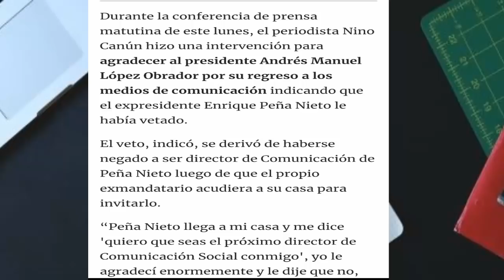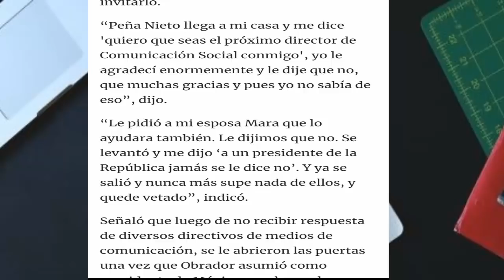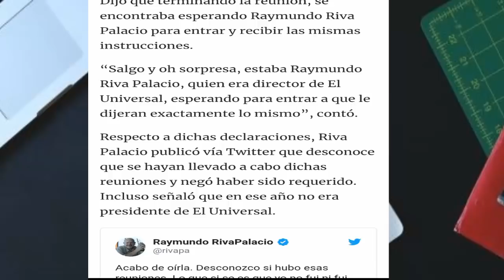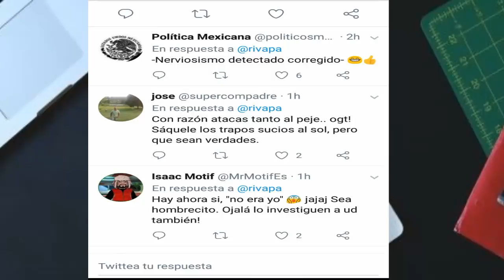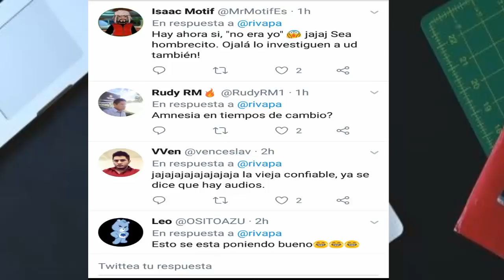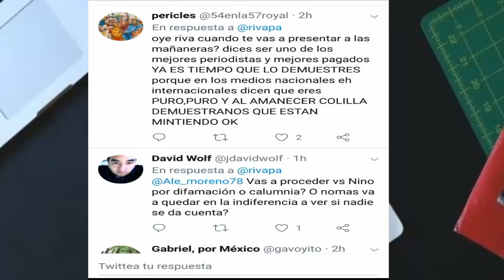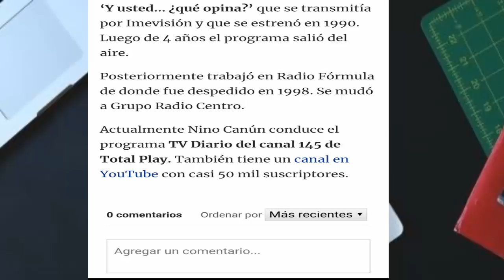"" Nino Canún Indicó que el expresidente Peña Nieto lo vetó de los medios de comunicación " Noti E.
Durante la conferencia matutina del presidente, Andrés Manuel López Obrador, el periodista Nino Canún, agradeció al mandatario porque gracias a él esta de regresó en los medios de comunicación y arremetió contra los expresidentes porque por ellos fue vetada su libertad de expresión.

El periodista acusó al expresidente Enrique Peña Nieto de su veto en los medios de comunicación tras haberse negado a ser director de Comunicación durante su administración.

Peña Nieto llega a mi casa y me dice 'quiero que seas el próximo director de Comunicación Social conmigo', yo le agradecí enormemente y le dije que no, que muchas gracias y pues yo no sabía de eso

Le pidió a mi esposa Mara que lo ayudara también. Le dijimos que no. Se levantó y me dijo ‘a un presidente de la República jamás se le dice no’. Y ya se salió y nunca más supe nada de ellos, y quede vetado

Explicó que luego de no recibir respuesta de diversos directivos de medios de comunicación, se le abrieron las puertas una vez que Obrador asumió como presidente de México, por lo que le atribuyó su regreso.

Sobre el expresidente Vicente Fox, Canún contó que en 2006 fue citado en Los Pinos y en esa reunión estaba presente Luis Carlos Ugalde, entonces presidente del Instituto Federal Electoral (IFE), quienes le indicaron que Felipe Calderón estaba muy debajo de AMLO en las encuestas.

Tú vas a conducir todos los noticieros de ese día (de la elección) en Grupo Radio Fórmula y vamos a ver qué podemos hacer para ayudar a Calderón
citó el periodista al exmandatario

Dijo que terminando la reunión, se encontraba esperando Raymundo Riva Palacio para entrar y recibir las mismas instrucciones.

Salgo y oh sorpresa, estaba Raymundo Riva Palacio, quien era director de El Universal, esperando para entrar a que le dijeran exactamente lo mismo"
Y la otra, eran mil 600 millones de pesos, que tomó el señor Carlos Romero Deschamps, para entregárselos a Labastida, se dijo que no se los dio a Labastida sino a Emilio Gamboa, que no; que se los dio a Esteban Moctezuma, actual secretario de educación; pero no, Emilio Gamboa, dijo que ‘no, no se los dio a nadie, se los dios Diódoro Carrasco, que era secretario de Gobernación con Zedillo, pero ahí se quedó ese dinero y ganó Fox, ¿Qué raro, no ? Tenían mil 680 millones de pesos…

“Parece que hay mucha complicidad de los presidentes anteriores, se ven muy traviesos, se ve muy travieso al Fox y al Calderón y veo muy travieso al Peña, ¿no será qué usted no le permiten lleva a cabo una investigación? Y nuevamente señor presidente muchas gracias, porque gracias a usted regreso nuevamente”, dijo Nino Canún.

Y volvió a agradecer al Presidente:

¡Si usted no hubiera llegado a la Presidencia yo seguiría vetado, gracias a usted, no al pueblo de México, gracias al presidente de la República!

Canún condujo el programa Y usted… ¿Qué opina? de 1990 a 1994. Posteriormente se integró a Radio Fórmula, de donde fue despedido en 9998, para mudarse a Radio Centro.

Actualmente conduce el programa TV Diario del canal 145 de Total Play.